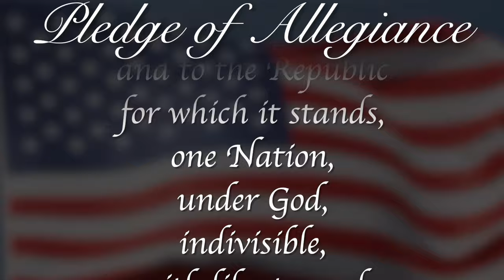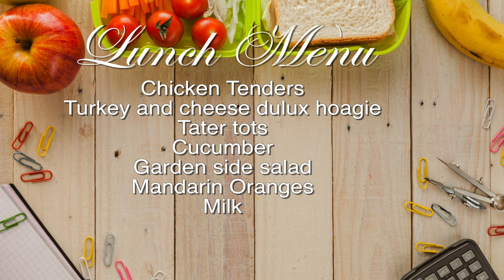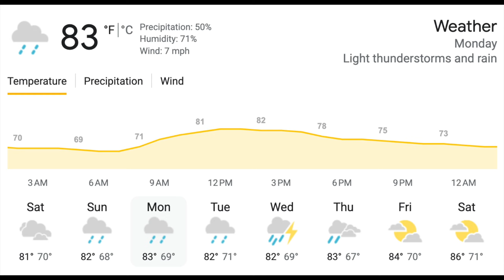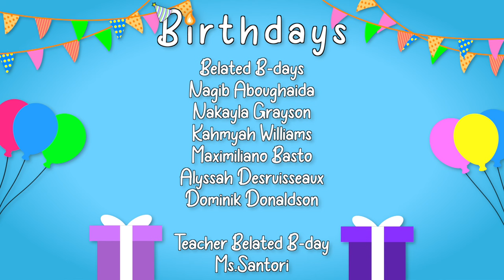Morning Announcements March 4th, 2024